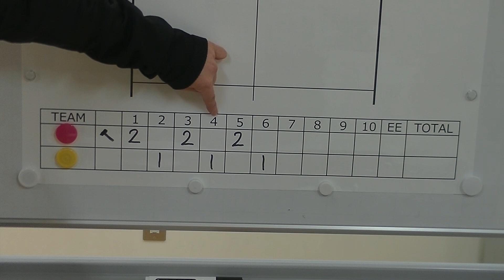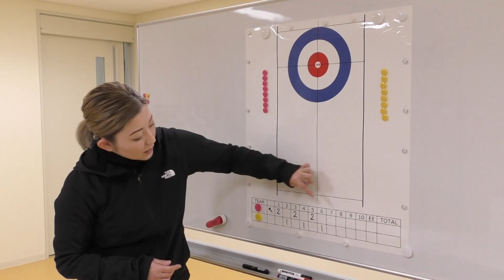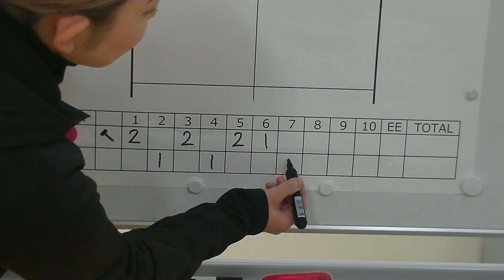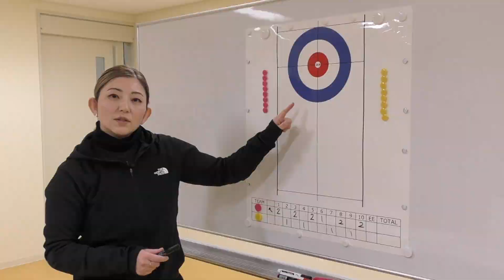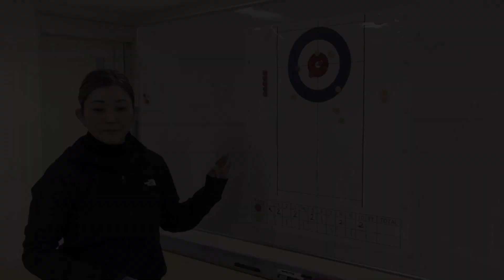【ココ見る・カーリング①-1】基本的な考え方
スポーツ観るならココを見る カーリング 編のパート①-1です。
「氷上のチェス」とも言われるカーリングの試合における、試合中の選手の基本的な考え方を、2002年に ソルトレークシティ （アメリカ）で行われた第19回 オリンピック冬季競技大会 に カーリング日本代表 として出場された 松沢美香 さんに伺いました。

English subtitles ver. will be available soon.
Part 1-1 of Curling from When you watch something, visit us first!
We interviewed Ms. MikaMATSUZAWA, who represented Japan in Curling at the 19th OlympicWinterGames in SaltLakeCity, USA, 2002, about the Basic Concept of Curling this time.